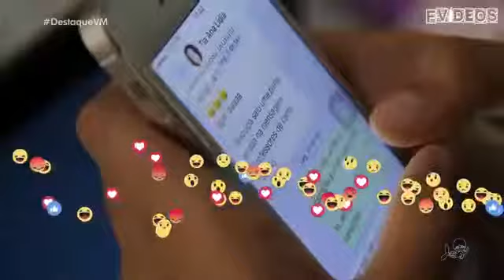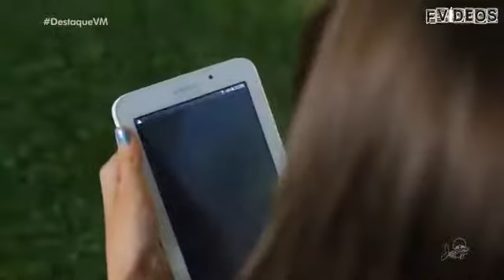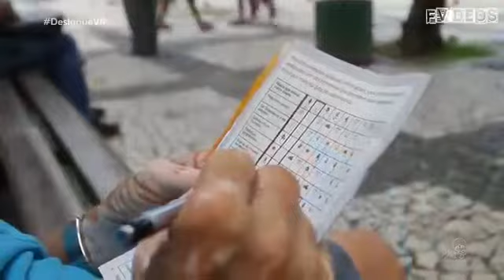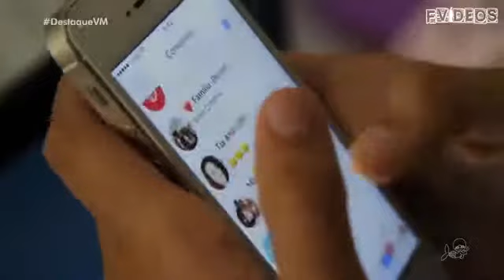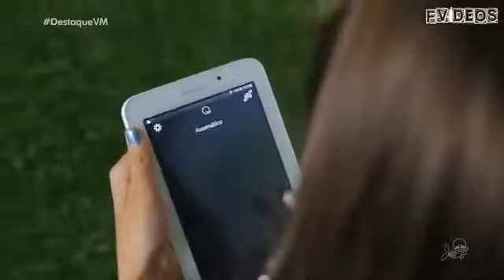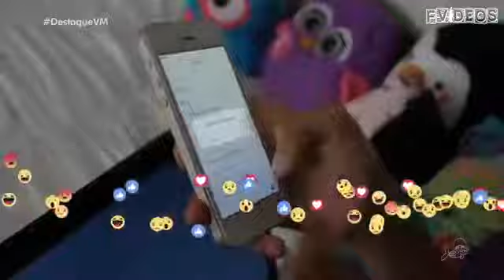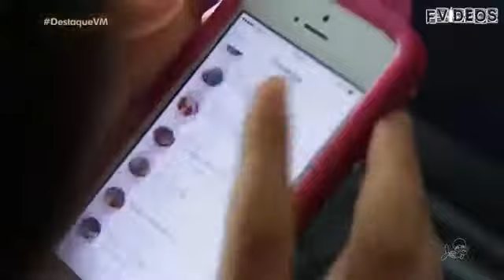DESTAQUE VM 18/03/2017 COMPLETO